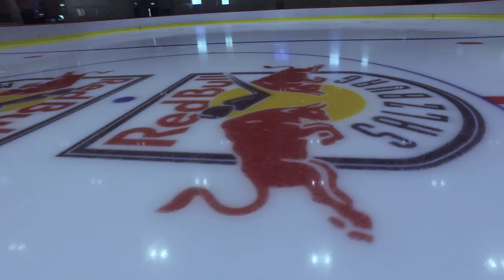Daniel Ricciardo and Max Verstappen Puck Off ahead of the Austrian Grand Prix!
Don’t know if you’ve noticed, but things seem to have got a little bit hot and bothered in Formula One over the past couple of weeks (just sayin’), and with the temperature set to rise by a further few notches at the Red Bull Ring this weekend, we thought it was time that we dialled things back a little and chilled things out.

And what better way to do that than to team Daniel, Max and Team Principal Christian Horner up with select members of F1's illustrious fourth estate and hit the ice at the Red Bull Akademie in Salzburg – a development centre for ice hockey and soccer stars as well as being the frozen training ground of pro Ice hockey squad EC Red Bull Salzburg and football team FC Salzburg.